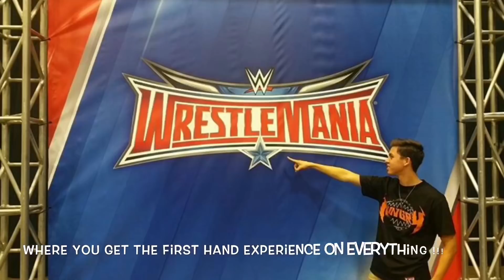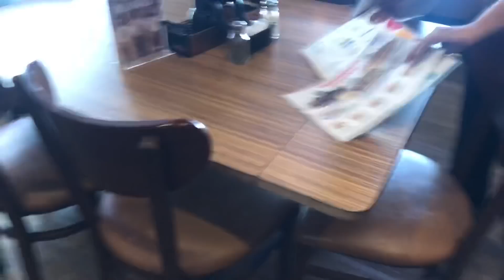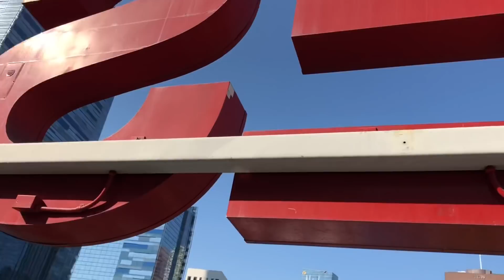UFC 227 Live Experience Vlog from the Staples Center in L.A. CA! (Cody Garbrandt VS TJ Dillashaw 2)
You guys can now Donate to my Youtube Channel for a Special Shout Out on ChrisTV!!! Here’s the link...